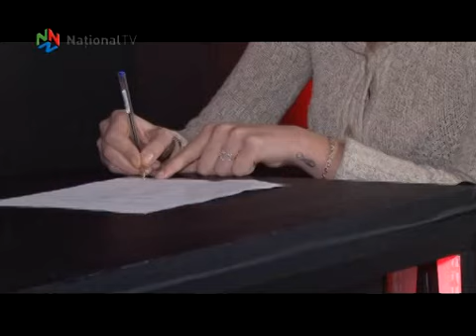Fosta mea iubire - 28 mai 2016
La emisiune apeleaza doua fete...in  doua zile diferite dar cu acelasi scop: sa il urmarim pe acelasi individ, fara sa stie una de cealalta. Eduard cauta tinere credule pe care le manipuleaza si le promite ca vor ajunge niste staruri. Cele doua tinere care au apelat la Bogdan Lazar au aflat ca Eduard, detinatorul agentiei de “modeling”, o inseala si pe una...si pe cealalta. Amandoua au fost pacalite de “iubitul” lor ca vor ajunge celebre in America. Iar pe langa ele...mai sunt si altele. Dar asta este una dintre cele mai mici probleme. Situatia este destul de complicata asa ca e timpul sa organizam un flagrant in care cele doua fete, vor nu vor, trebuie sa-si uneasca fortele...